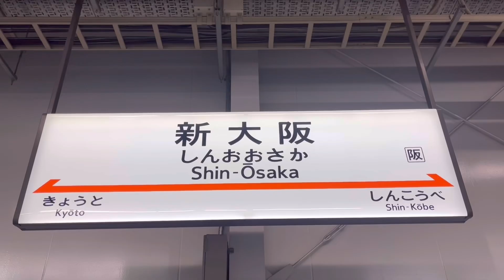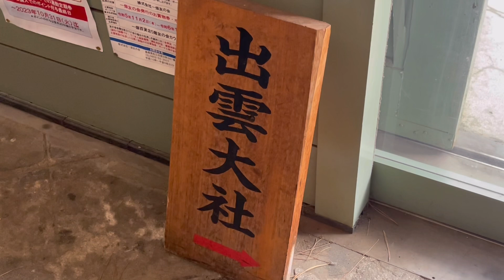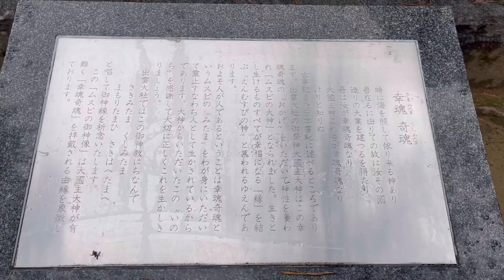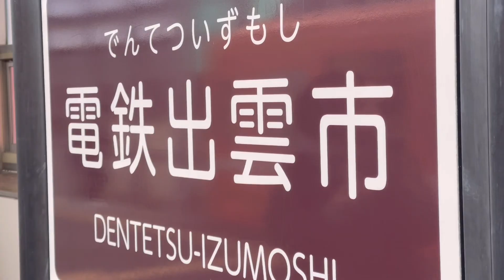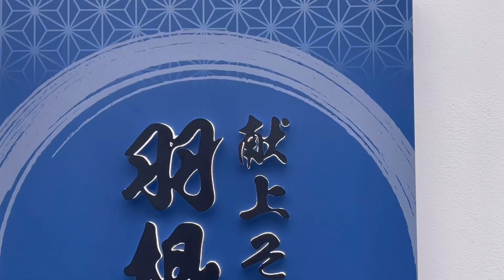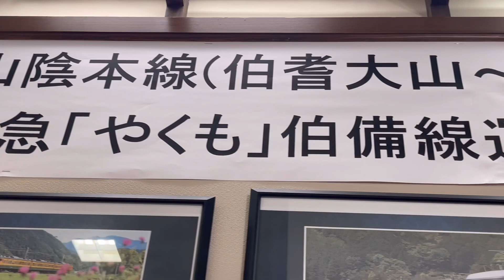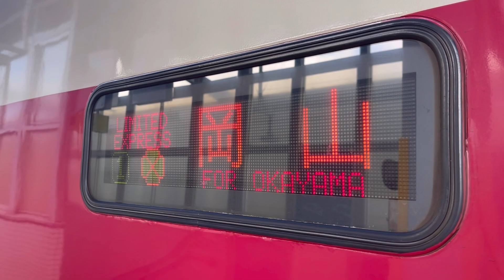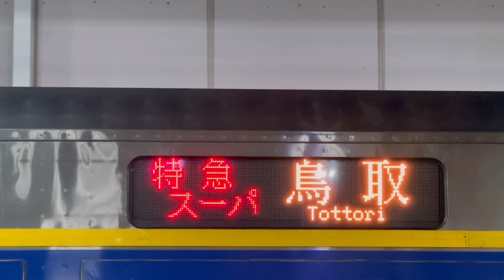Visiting japanese popular shrine Izumo Taisha and eating warm Izumo soba noodles in the bitter cold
Go on the Hello Kitty train! Kansai International Airport exploration tour! You'll never get lost again... ⇒

Move from Nagoya to Osaka while relaxing in Kintetsu's top-class seats! A 2-hour trip that will make you want to sit forever ⇒

My first ferry trip! 5,800 yen! Eat, drink, sleep 🍛🍺💤 12 hours of bliss on the prestigious Taiyo Ferry ⇒

[Description based on the Act on Premiums and Representations]